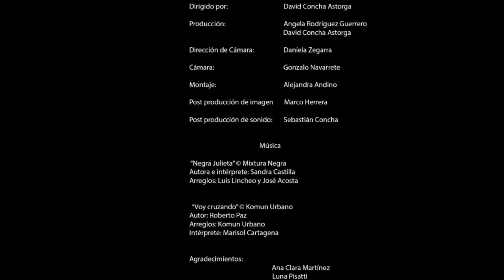Sueños Sin Fronteras Cap 2 Julia de los Santos (República Dominicana)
Estreno SueñosSinFronteras Cap2 En este capítulo conoceremos a Julia de los Santos (República Dominicana) y su emprendimiento “La Sazón de Julia“ donde el plato fuerte es la comida dominicana y caribeña. Los sabores del terruño son una de las cosas que más se extraña cuando uno debe abandonar el país que lo vio nacer. Los sabores, el hogar, la familia, se dejan atrás, por un futuro posible, por un sueño.